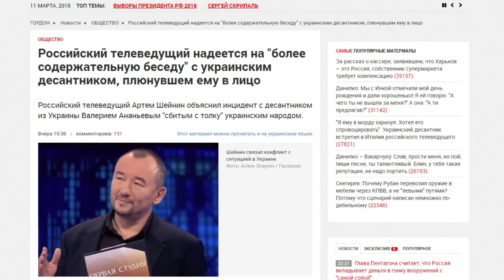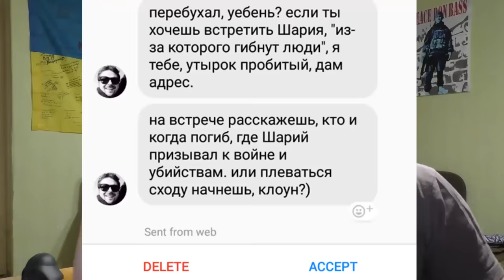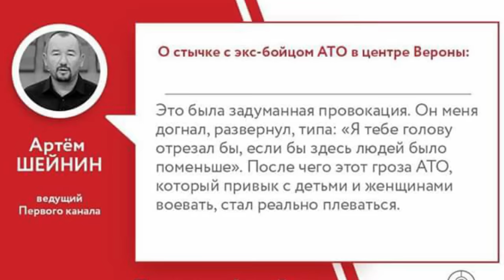Украинский десантник встретил Шейнина | Ответ Шарию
Украинский боец встретил российскую журнашлюху. Где же еще можно увидеть российского патриота, как не в загнивающей Европе. Вот только не ожидал патриот наткнуться на украинца. Ну и кто же еще мог заступиться за пропагандистский мусор, как не дешевка-шарий.

📖"СЛІДИ НА ДОРОЗІ" - бестселер, написаний українським мандрівником, десантником-ветераном російсько-української війни. Роман виданий самотужки, без видавництв, став однією з найбільш продаваних книг в Україні.
"Сліди на дорозі" - художній роман, який охоплює 20 років життя однієї людини і подій, які з нею трапляються. Це філософський трактат про деконструкцію людської особистості.
По книзі розставленні QR-коди, які візуалізують те, про що ви читаєте. Усі відео зняті безпосередньо під час описаних подій, без жодних постанов, в тому числі, під час боїв.